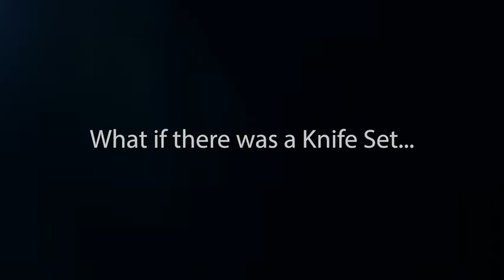Home Hero 17 Pieces Kitchen Knives Set, 13 Stainless Steel Knives + Acrylic Stand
All-in-one complete set – a specialized set of kitchen chef knives for all your chopping needs. Includes 13 professional chef knives, kitchen scissors, bonus peeler, a premium quality 2-stage knife sharpener and a modern knife stand. A true cutlery organizer!
Professional quality at its best – the best materials to update your cooking! this stainless-steel knife set gives you superior blades coated with nonstick paint plus ergonomic pp handles. Sharp, sturdy & practical. No rust, stains or pitting here!
A multi-purpose kitchen décor must – a perfect mix of design & practicality, featuring knives for all purposes: carving knife, utility knife, cheese knife, pizza knife, chef knife, bread knife, paring knife, steak knives. Excellent precision cutting!
One of a kind stainless steel knife set - Home Hero brings together a unique mix of quality sharpness, great value, durability & professional crafted accuracy. Now anyone, newbie cook or master chef can enjoy cooking much faster, easier, cleaner.
Customer service - Please, if you have any questions or issues regarding the Home Hero knife set please do not hesitate to send the seller a message through Amazon we will respond within 24 hours.